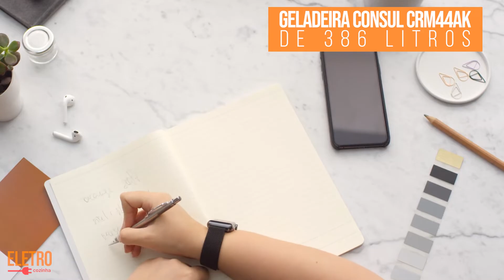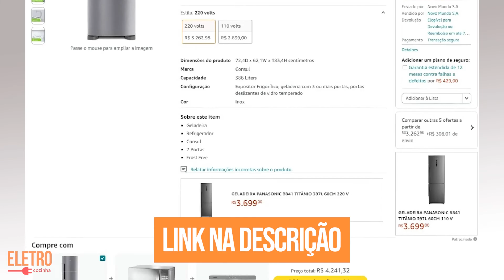Geladeira CONSUL CRM44AK é Boa? Avaliação Completa!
Hoje trazemos para você uma avaliação completa da Geladeira CONSUL CRM44AK, com capacidade de 386 litros.

Vamos abordar suas funcionalidades, vantagens e para quem ela é mais indicada, respondendo a todas as suas dúvidas!

👍 Sobre a Geladeira Consul CRM44AK:
A Geladeira CONSUL CRM44AK se destaca por várias razões:

- Função Turbo: Permite resfriar rapidamente alimentos e bebidas.
- Altura Flex: Ajuste as prateleiras em até 4 níveis para melhor organização.
- Capacidade Interna de 386 Litros: Espaço amplo para armazenar uma variedade de itens.
- Gavetão Transparente de Frutas e Legumes: Facilita a visualização e organização dos alimentos.
- Formas de Gelo Suspensas: Economizam espaço no freezer.
- Compartimento Extra Frio: Ideal para manter carnes, frios e laticínios frescos.
- Acesso Fácil: Organização eficiente para encontrar itens menores rapidamente.
- Design Moderno: Puxador embutido na cor preta, ergonômico e fácil de limpar.

🔍 Avaliação Final: Vale o Investimento?
Esta geladeira da Consul é uma excelente escolha para quem busca praticidade, espaço interno bem planejado e eficiência.

Ela é ideal para melhorar a organização e conservação dos alimentos na sua cozinha, oferecendo um ótimo equilíbrio entre funcionalidade e design.